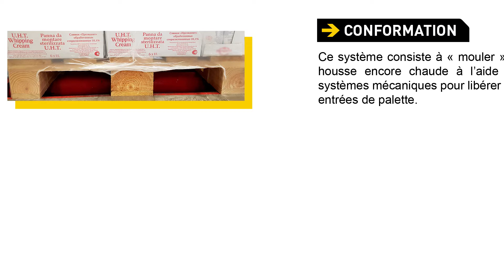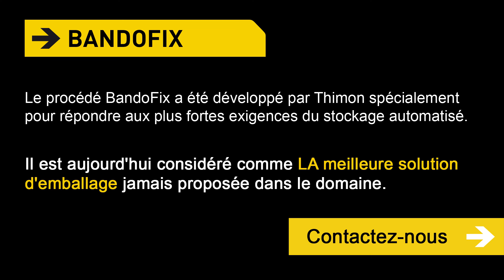BandoFix vs. Conformation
Le développement des entrepôts de stockage automatisés a entraîné l'évolution des contraintes au niveau de l'emballage de vos palettes.

⏩ Les systèmes de manutention automatisés de type transtockeurs ou AGV, nécessitent que les passages de fourches ne soient pas obstrués par du film

⏩ Les contrôles gabarits automatiques refusent toute palette ne respectant pas les dimensions prédéfinies, mais les films flottants sur celles-ci peuvent créer des défauts de détection

2 systèmes permettent aujourd'hui au houssage rétractable, le meilleur procédé d'emballage alliant maintien de la charge et respect optimal de l'intégrité des produits, d'être compatible avec le stockage automatisé :

✔ La conformation, système disponible depuis les années 1990

✔ Le procédé BandoFix développé par Thimon en 2020, spécialement pour répondre aux plus fortes exigences du stockage automatique.
Il est aujourd'hui considéré comme LA meilleure solution d'emballage jamais proposée dans le domaine.